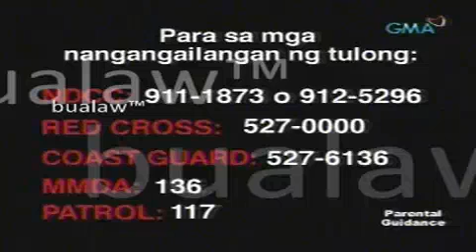BAGSIK NI ONDOY 1/3